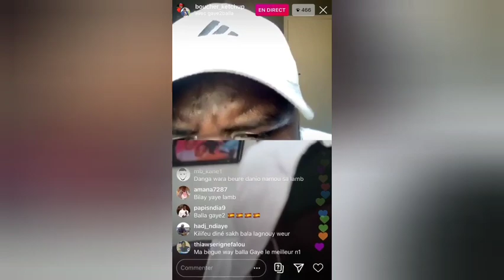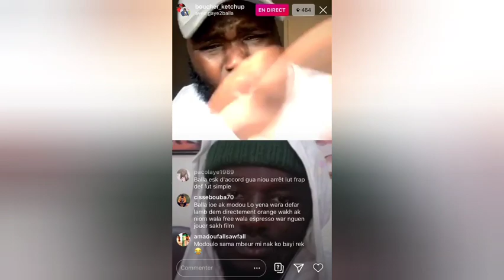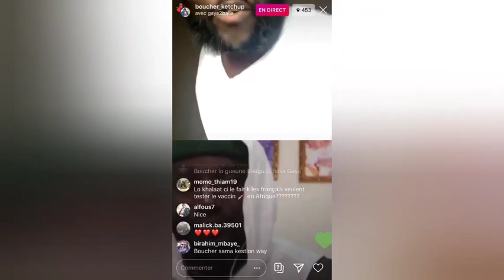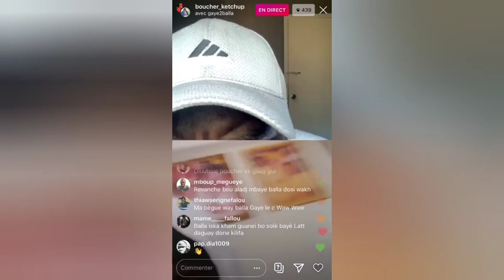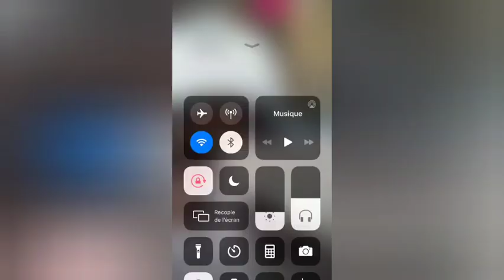A mourir de rire : boucher et balla gaye2